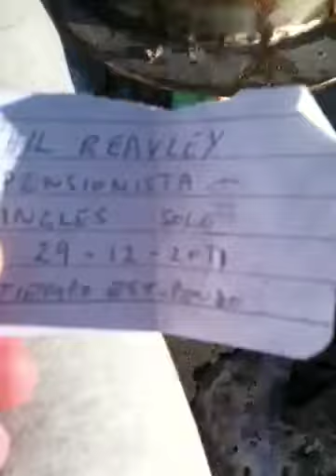El Pilo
Alfarnate